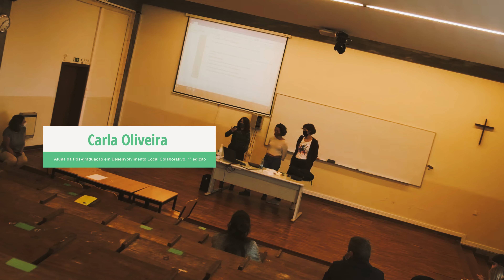Pós-Graduação em Desenvolvimento Local Colaborativo | Católica no Porto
Hoje, as cidades enfrentam desafios de desenvolvimento local, em particular de base comunitária, que requerem abordagens mais colaborativas ou participativas. Conheça a Pós-Graduação em Desenvolvimento Local Colaborativo da Católica no Porto.

Conheça testemunhos de docentes, alunos e parceiros.